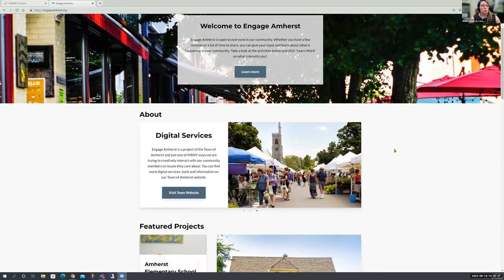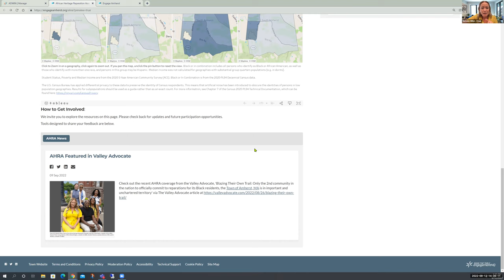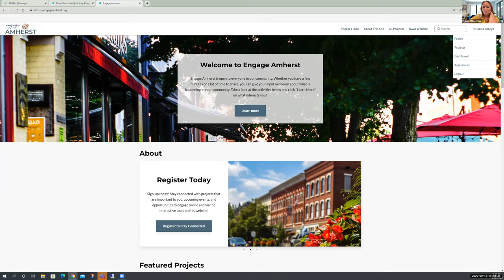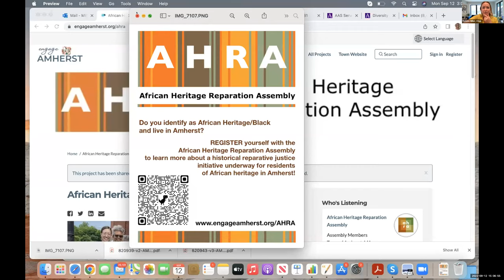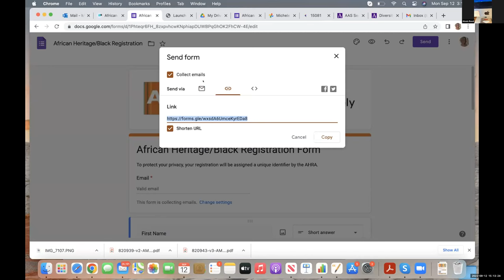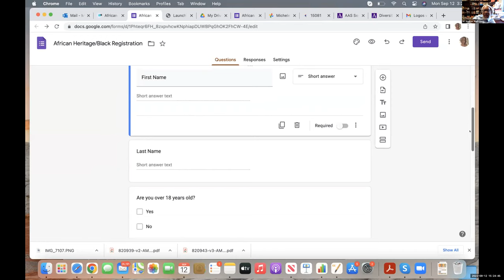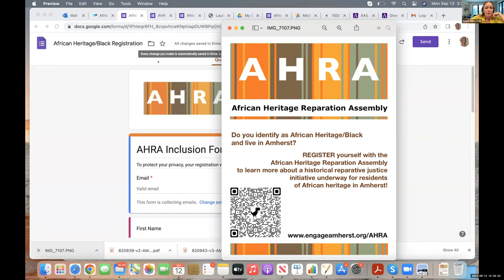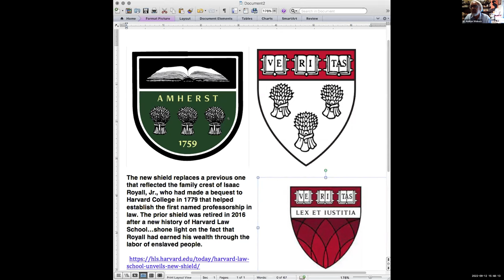African Heritage Reparation Assembly Sep 12, 2022